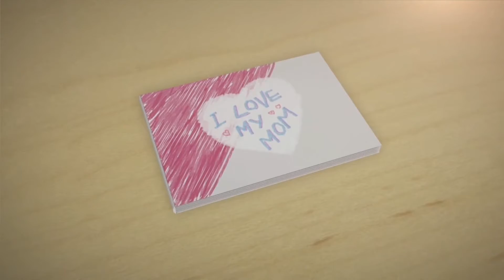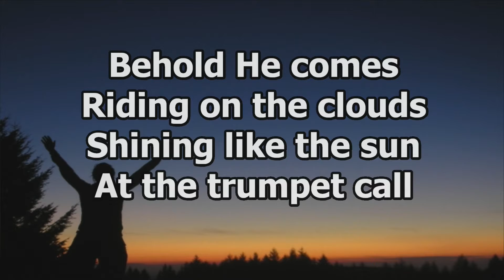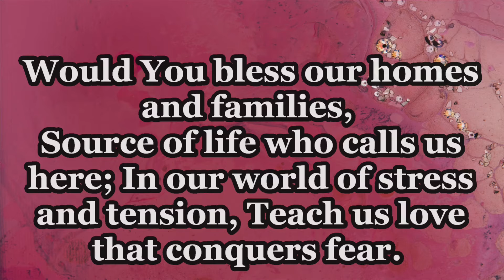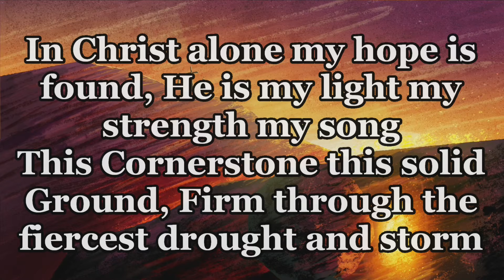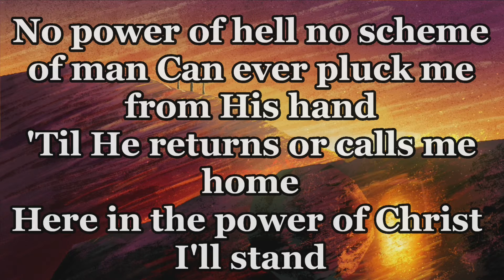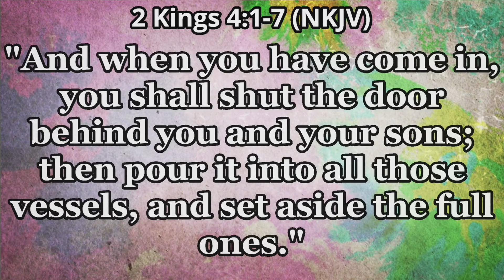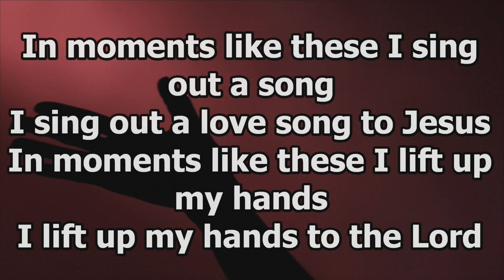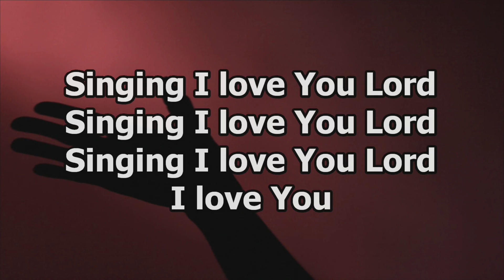2020 Hindsight: You're Gonna Need A Bigger Bowl 05/09/2021 11 AM Worship Service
05/09/2021 11 AM Worship Service
2020 Hindsight: You're Gonna Need A Bigger Bowl
2 Kings 4:1-7
Faithful Mothers call upon God to do what only He can do for their family.

The widow had done all the right things.
The widow found herself at the end of her ability.
The widow saw no possibility to find help in anyone but God.
The widow cried out to God for help.
The widow believed God for the help that was promised.
The widow experienced God's household provision with her sons.
The only limitation on the provision was the preparation of the vessels.
The provision of God was utilized to satisfy the needs of the family.

Worship:
CCLI License #2619792
Days Of Elijah #1537904
Would You Bless Our Homes and Families #299157
In Christ Alone #3350395
Prayer Warrior #155617
In Moments Like These #10082